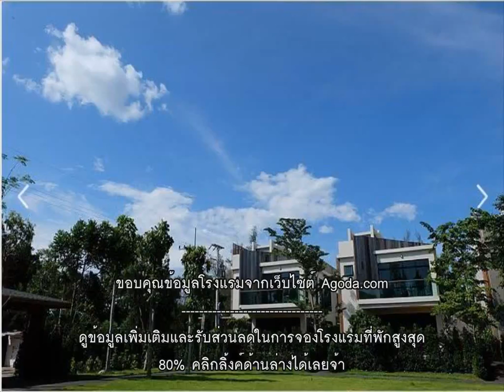รีวิว - Sea&Sea Villa Resort Sangaroon @ ประจวบคีรีขันธ์.mp4